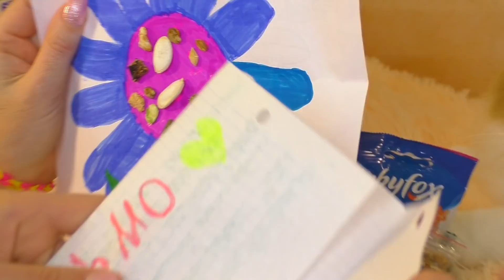КАКИЕ ПОДАРКИ прислали ХОМЯЧКАМ? Чему РАД КОТ Вася? Распаковка ПОДАРКОВ / Alisa Easy Pets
БУДЕТ ИНТЕРЕСНО!